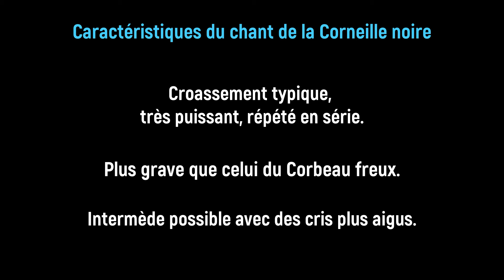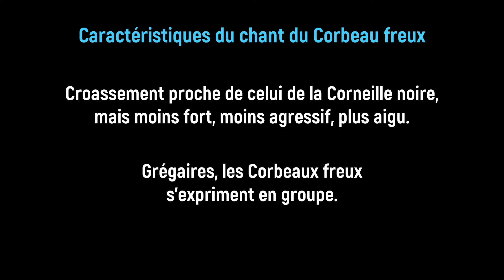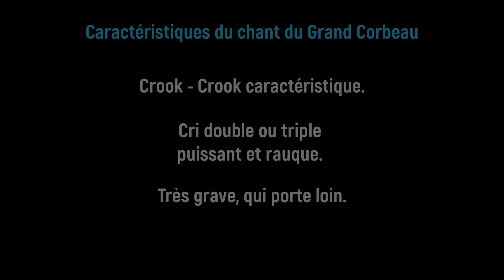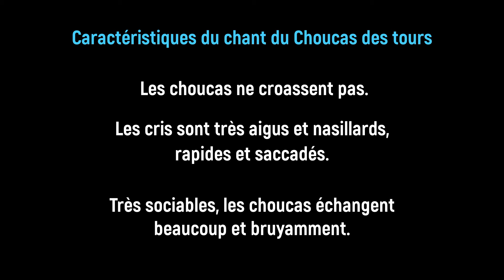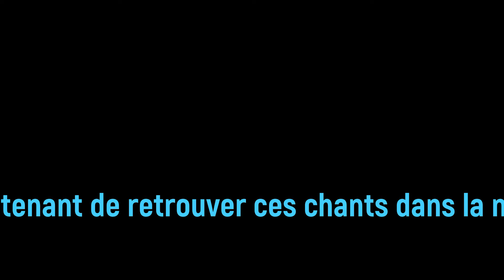Chants d'oiseaux Leçon n°18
Apprenez à reconnaître le chant d'espèces de la famille des Corvidés. Leurs chants ne sont pas mélodieux, mais ils font partie du paysage sonore car ces oiseaux sont communs et assez bavards.
Choucas des tours (Corvus monedula) - Grand Corbeau (Corvus corax) - Corneille noire (Corvus corone) - Corbeau freux (Corvus frugilegus)